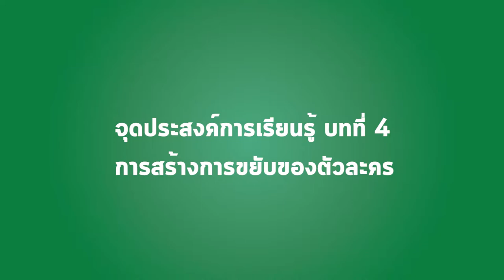แนะนำเนื้อหาประจำสัปดาห์ บทที่ 4